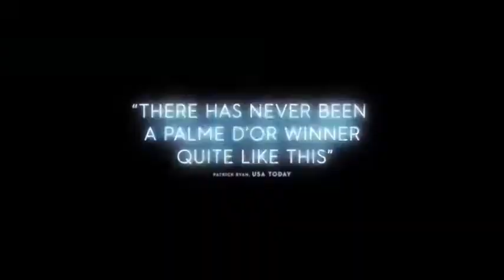The Square - A Arte da Discórdia | Crítica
Limites. Qual é o limite da arte? O simples fato de colocar um objeto num museu o torna uma peça de arte? Reflexão e incômodo são suscitados pela comédia dramática de produção Suécia-Alemanha-França-Dinamarca The Square – A Arte da Discórdia.